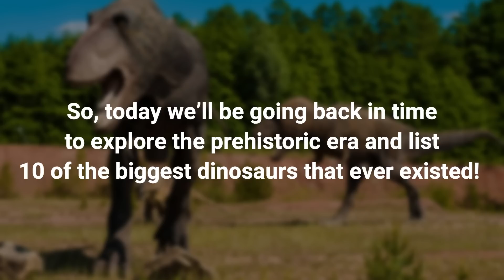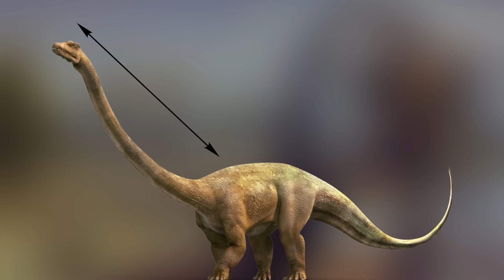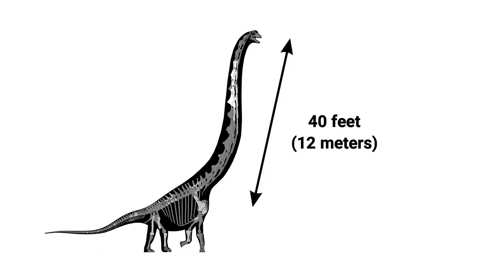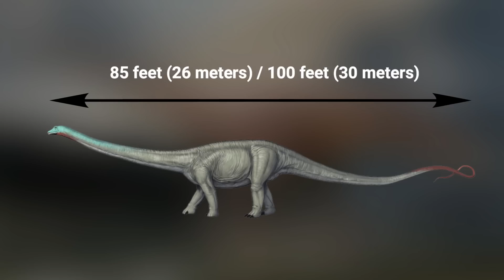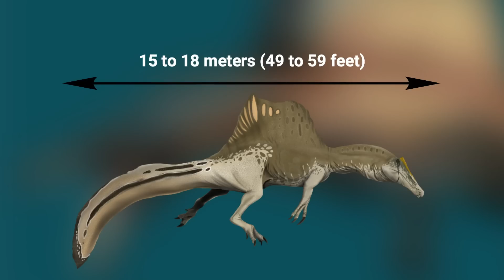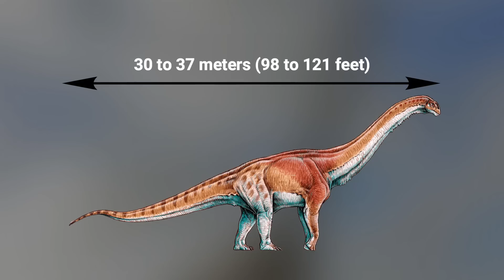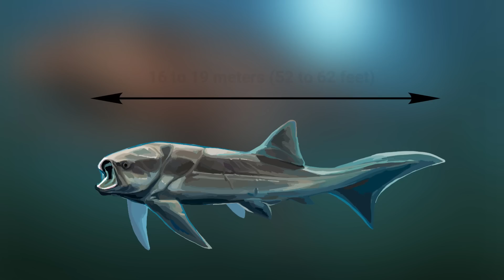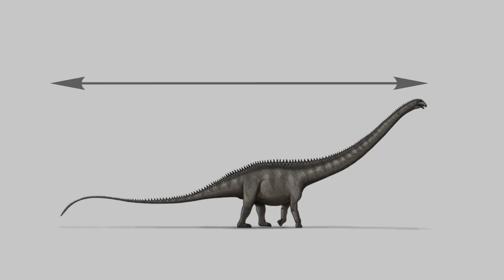10 Biggest Dinosaurs That Ever Existed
10 Biggest Dinosaurs That Ever Existed

Dinosaurs are some of the most interesting creatures that ever existed on Earth. So, today we’ll be going back in time to explore the prehistoric era and list 10 of the biggest dinosaurs that ever existed!